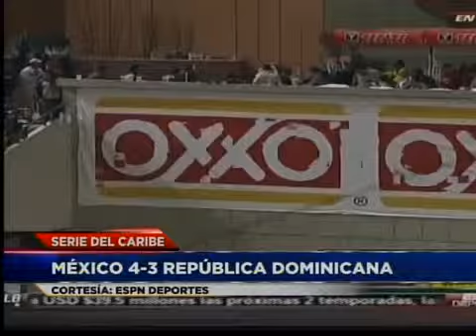Segmento Deportivo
Deportes con Elias Awad.